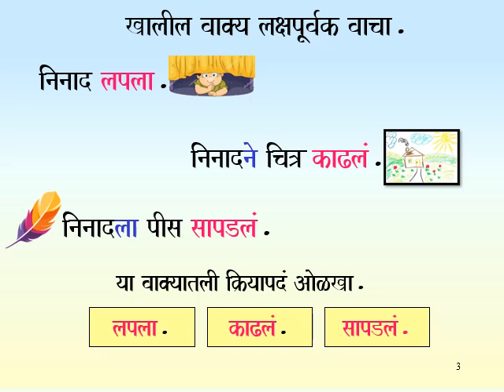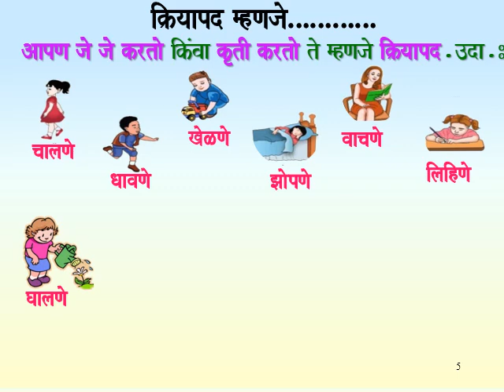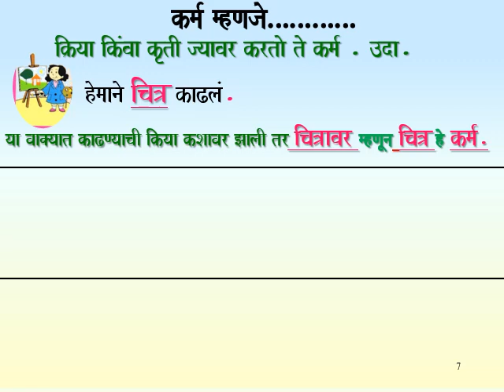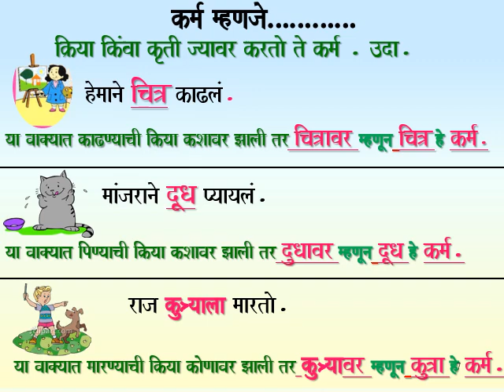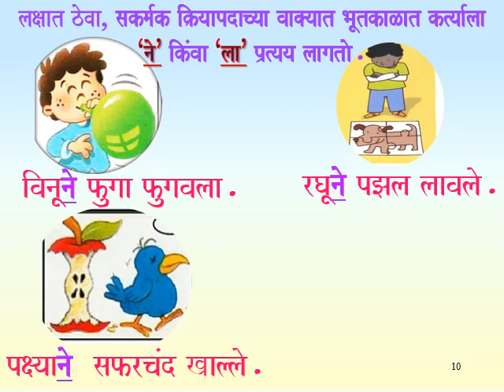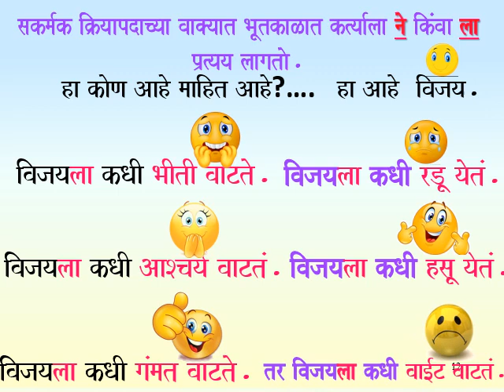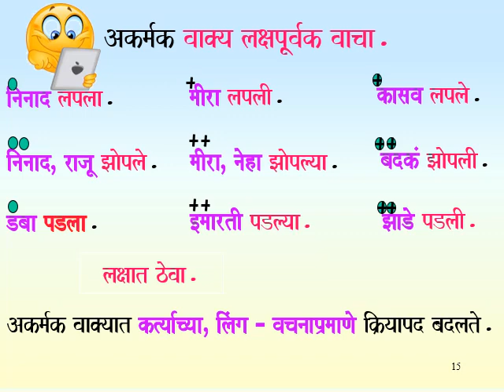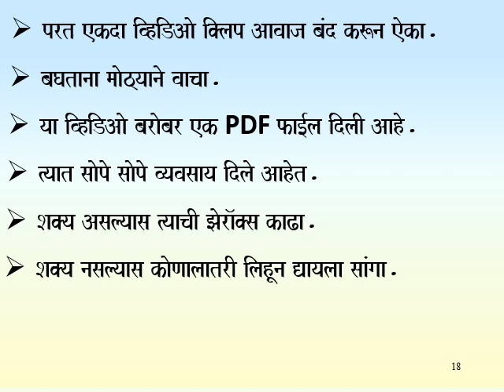16 March 2021(2)